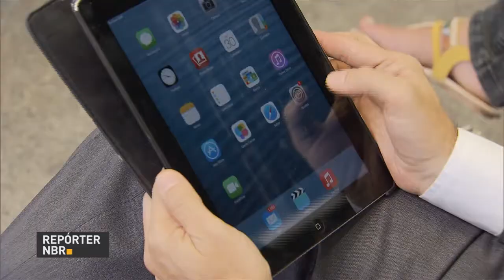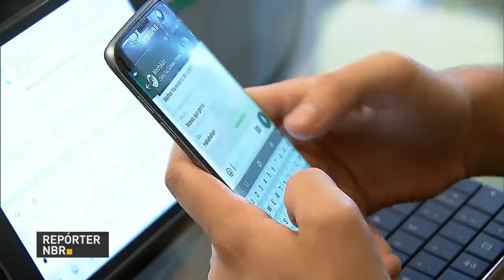Acesso à internet chega a 39 milhões de residências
REPÓRTER NBR - 22.12.16: De acordo com a Pesquisa Nacional por Amostra de Domicílios - PNAD 2015, realizada pelo IBGE, cerca de 39 milhões de residências possuem acesso à internet no país.